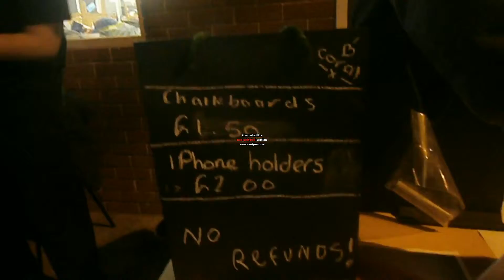Crestwoods ChristKindleMarket 2013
Yet another event at my school, yet another video on my school. #
WARNING:

09gdayVlogs 2013